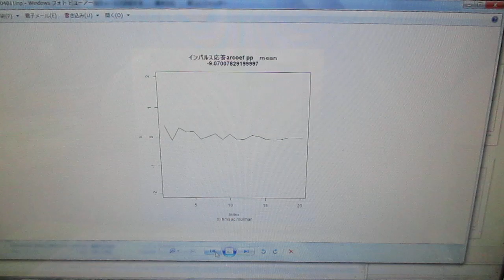超音波の音圧測定解析 ultrasonic-labo